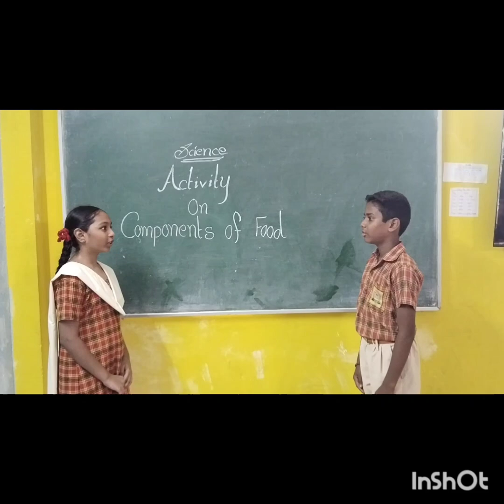GITAM Students (Class 6) doing lab activity on Food Items.